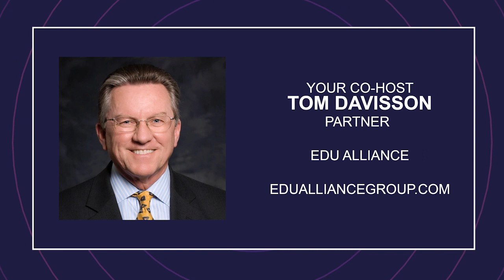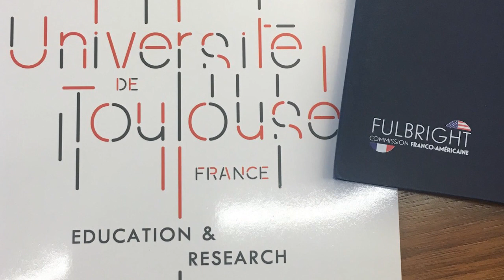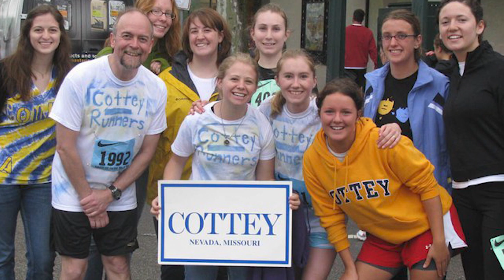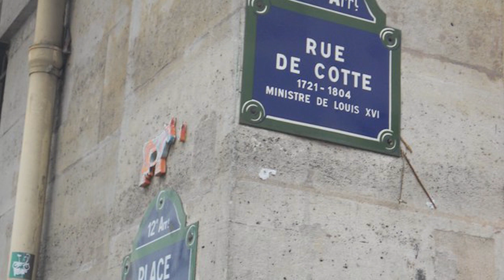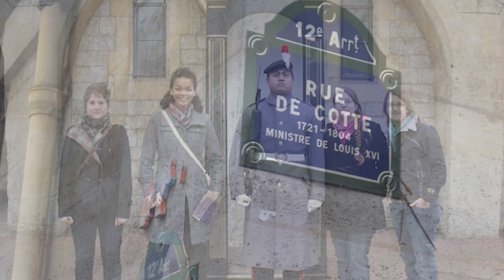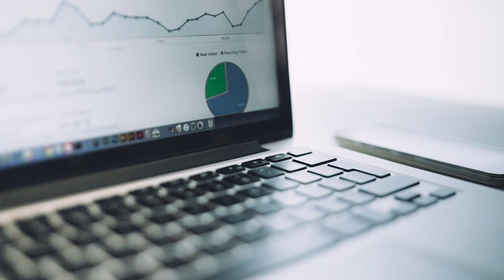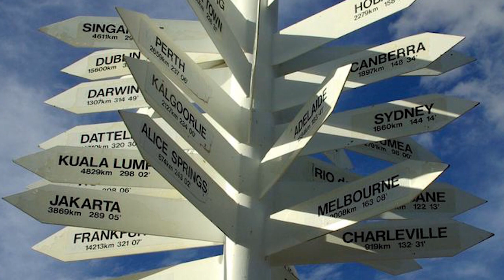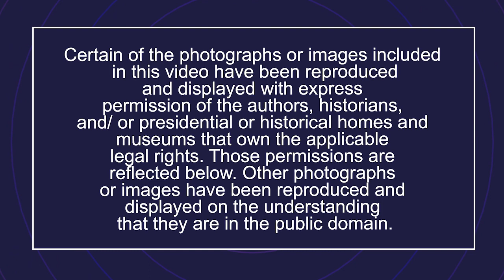Ep2: Higher Ed Without Borders featuring Dr. Stefanie Niles, president, Cottey College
January 15, 2023: Don't miss the second in this 4-part Higher Ed Without Borders series

Hosts Dean Hoke of Edu Alliance and Tom Davisson explain why this series is important: Tom and I are graduates of small colleges and served as trustees of our alma maters. We understand that smaller colleges and universities offer quality personalized education, the classes have a lower student/teacher ratio, and the small college experience builds a community that will benefit them for a lifetime.

Tom: During this series, we will talk with four Small College Presidents across the United States about their institutions; what makes them unique and important to their communities. Also, we will discuss their challenges and their views for the future.

About  Dr. Stefanie Niles: Based in Nevada, Missouri, Cottey College has an enrollment of approximately 350 students, the College is an independent, liberal arts and sciences women’s college in Nevada, Missouri. Since 1884, it has offered young women the opportunity to learn and grow into leaders, role models, and confident individuals. She is a national leader in her field and has been a successful, strategic, and innovative leader at multiple outstanding liberal arts institutions. Dr. Niles came to Cottey from Ohio Wesleyan University in Delaware, Ohio, where she served as the Vice President for Enrollment and Communications. In 2018-19, Dr. Niles served as the National Association for College Admission Counseling president. In 2017, Dr. Niles received a Fulbright International Education Administrators (IEA) award and participated in a cross-cultural exchange examining the higher education systems in France and Belgium. Dr. Niles holds a bachelor’s degree from the University of Virginia, a Master of Science degree in education from Indiana University, and a doctor of education degree in higher education management from the University of Pennsylvania.

Questions:

Tom: Dr. Niles, Let’s start off by speaking about Cottey College. Can you give our audience a brief history of your institution's origins, students, and programs?

Dean: In 1927, the founder of the school, Virginia Alice Cottey, bequeathed the college to an organization titled the P.E.O. Sisterhood, making it the only nonsectarian college owned and supported by women. Tell us about the P.E.O. and this rather unique relationship in today’s world?

Tom: I believe there are less than 100 private four-year liberal arts colleges with less than 500 students in the United States, and I imagine even fewer that are all women. Some people argue that small colleges are not sustainable and should close. What, in your opinion, is why schools like Cottey are important to society?

Dean: In preparing for our conversation today, I learned that besides having international students from over 20 countries, your students at an early stage in their college career get to travel to another country with classmates and faculty for no tuition fee, and the airfare and hotel are covered. That’s quite a commitment. Why does Cottey believe this is so important to the student?

Tom:  For a college with less than 500 students, you have quite an intercollegiate athletic program. Tell us about the program and the students who participate.

Dean: Dr. Niles, this is a series of questions I’ve asked many of our guests. First, what attracted you to a career in higher education? Second, did you have mentors, and how did they help you; finally, what lessons did you learn from them about being a leader of an organization?

About the hosts:

Dean Hoke is a Managing Partner of Edu Alliance Group in the United States and Co-Founder of Edu Alliance Ltd. in the United Arab Emirates. Dean has decades of progressively responsible and visionary leadership roles in higher education, communications & online learning. He has led numerous initiatives that have created innovation & positive change in the higher education & non-profit sector. Dean is a member of the Board of the American Association of University Administrators, the Franklin University School of Education Advisory Board, and a member of NAFSA.

Tom Davisson served 30 years as Executive VP and COO with Sullivan University System in Kentucky. Before joining Sullivan, Tom was President of DeVry University DuPage and Area President of all Chicago area Campuses of DeVry. He has had P & L responsibilities with DeVry and Sullivan, institutions of over 8,000 students. Tom led their team at Sullivan University from a two-year institution to a regionally accredited doctoral-granting university. In addition to adding baccalaureate and masters level programming, Tom also led the university in adding a doctor of Pharmacy and Ph.D. in Management. He also led the institutions’ online development, growing to over 3,000 students taking online classes each term.